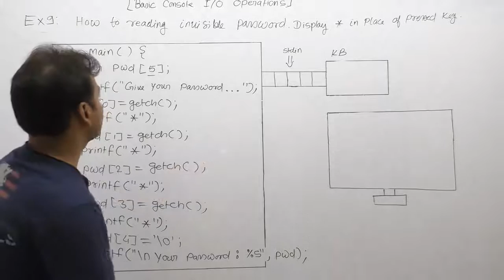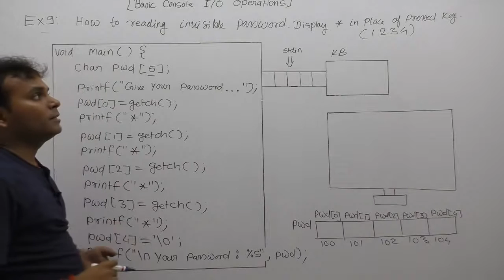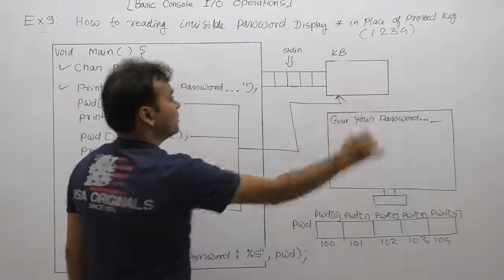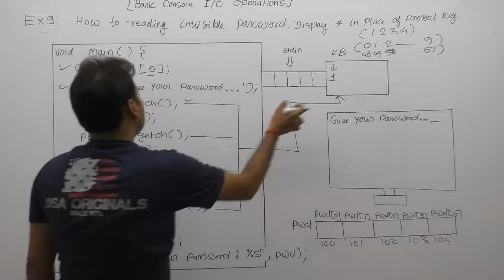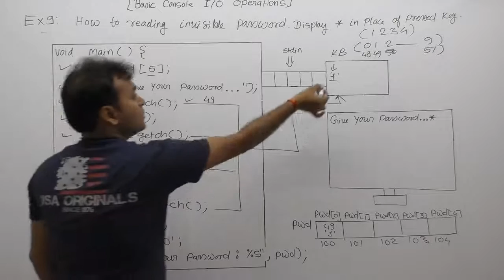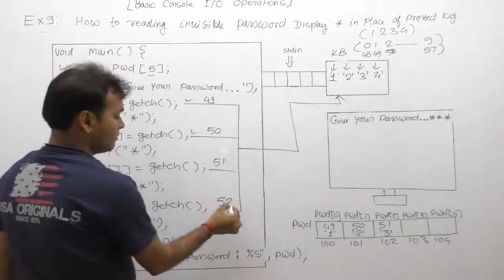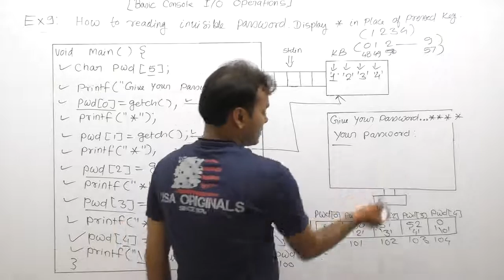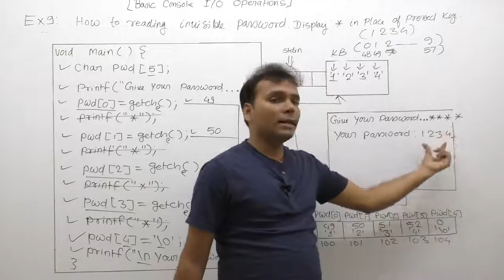C program for reading password and print star in C-Part212 | C Language by Java Professional